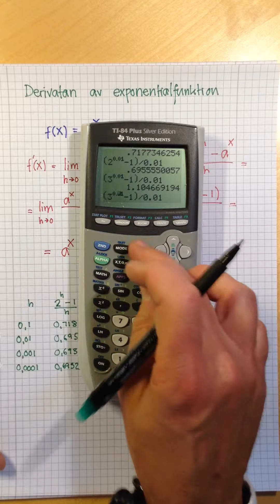17 Derivatan av funktionen e^x 1)